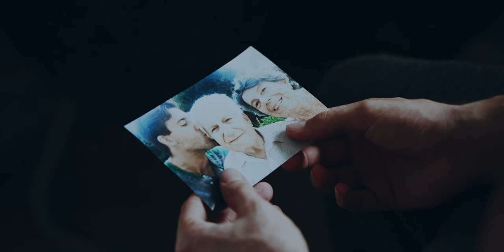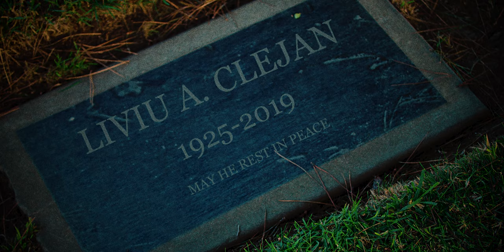Focus- Clejan Feat. Tabiyus (Official Music Video) [TWITCH DMCA FREE]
If anything, I hope this song reminds us to focus on what's most important to us, whatever that may be.

This video is dedicated to my Grandfather, Dr. Liviu A. Clejan.